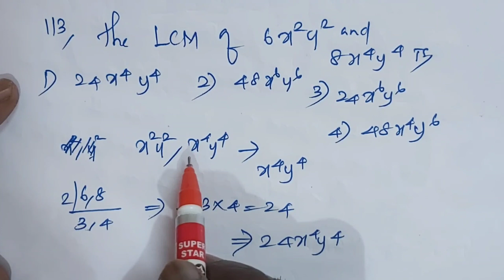#NTSE 2020 KEY ANSWERS #SAT 2020 MATHS KEY ANSWERS ## NTSE 2020 KEY ANSWERS NTSE ANSWER KEY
NTSE SAT MATHS KEY ANSWERS 2020